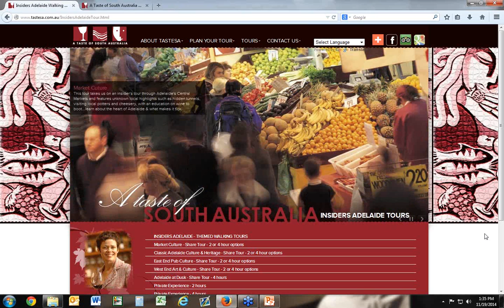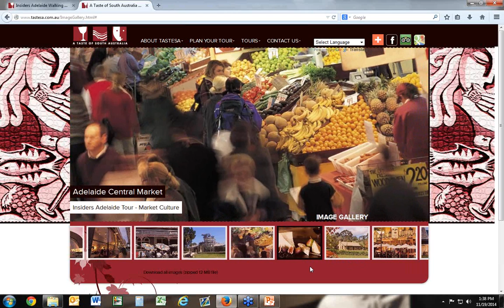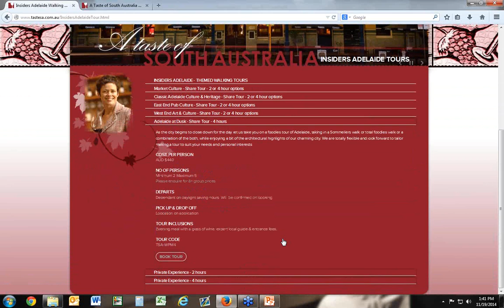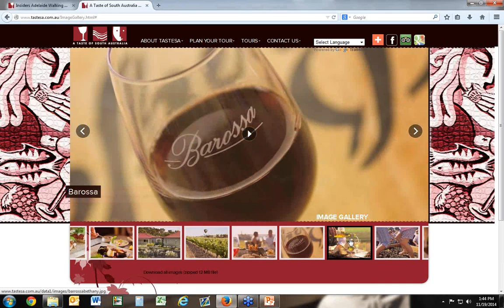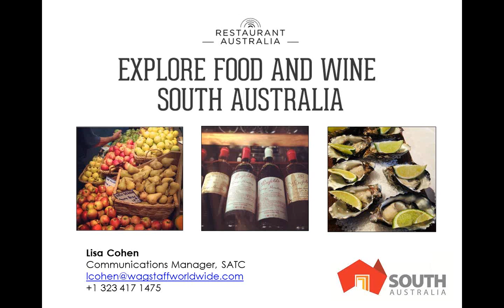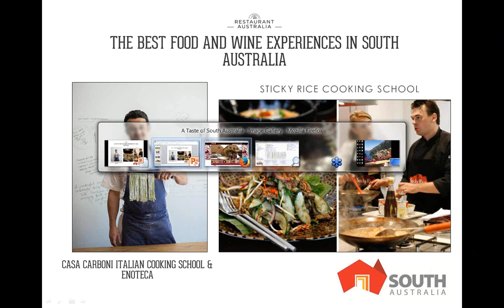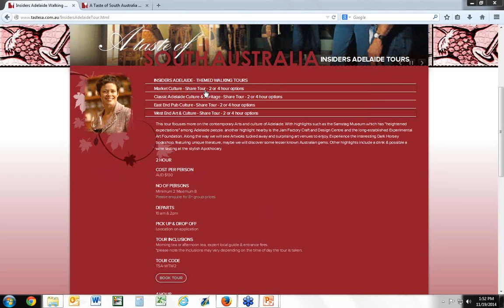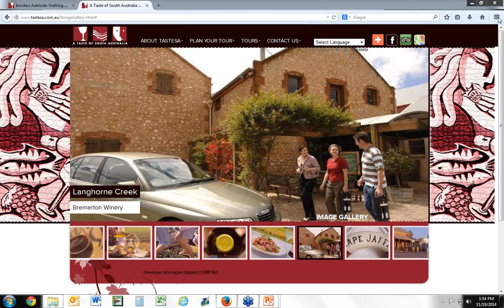SATC Webinar | A Taste of South Australia, Mary Anne Kennedy | Nov 19, 2014